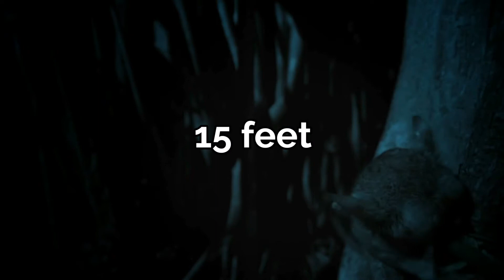10 Alien-Like Animals Found On EARTH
Did you think aliens only exist in space?
What do you think aliens really look like?
What if we told you that the earth’s animals are weird enough to raise suspicions that they actually hail from outer space? From animals that could actually survive being stuck in outer space to animals who looked nothing like the ones you see today thousands of years ago, keep watching all the way to number one for the most alien-like animal yet!

10. Tardigrade
9. Mantis Shrimp
8. Immortal Jellyfish
7. Philippine Tarsiers
6. Axolotls
5. Blue Glaucus
4. Pangolin
3. Aye-Aye
2. Sloths
1. Shoebill Storks